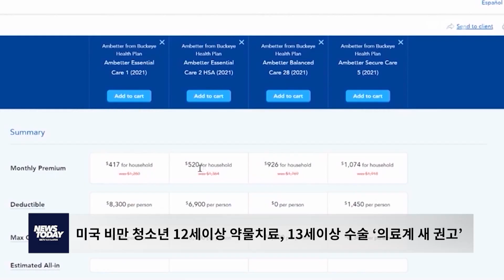미국 비만 청소년 12세이상 약물치료, 13세이상 수술 ‘의료계 새 권고’